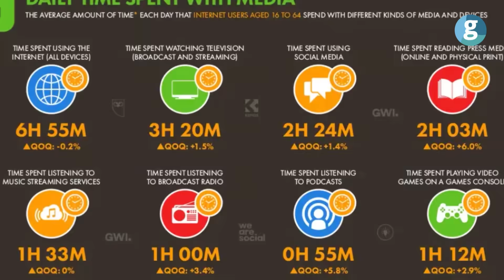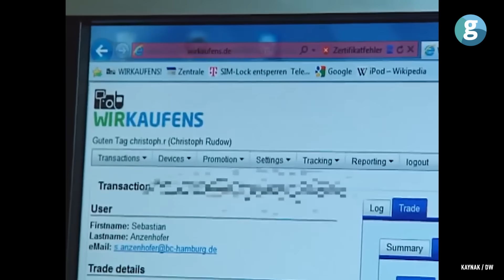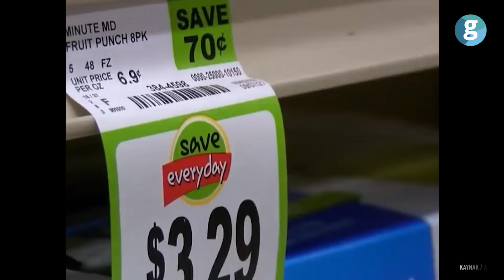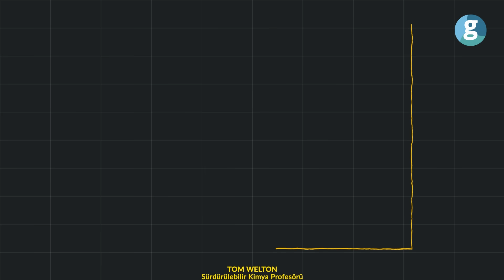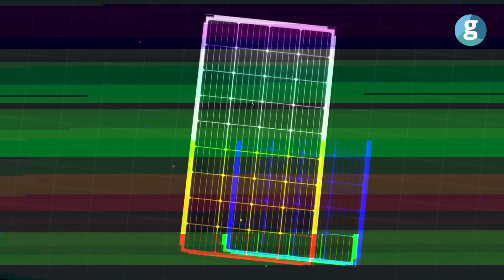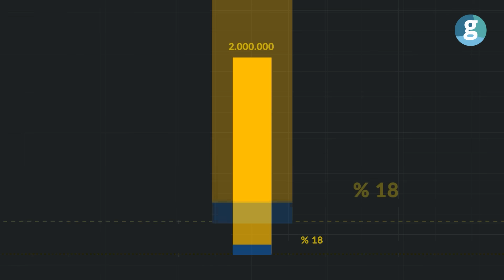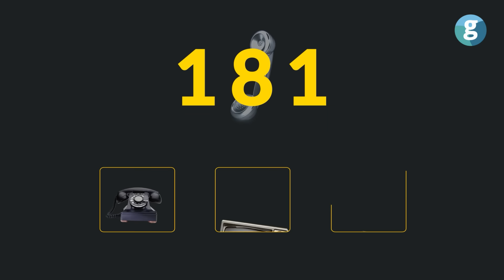Bir telefon ne kadar değerli olabilir?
Telefonlarınızı tutarken aslında elmas kadar değerli maden tuttuğunuzu biliyor muydunuz?

Her akıllı telefon altın, gümüş, platin gibi değerli metaller içerir. Sorun, onları güvenli ve ekonomik bir şekilde çıkarmaktır.

Akıllı telefonlar altın, gümüş, bakır, platin ve paladyum gibi metaller içerir. Bu değerli metaller bugün her zamankinden daha önemli; zira bir gün onları yerden çıkarmak mümkün olmayacak.

Çok Net'te bu bölümde, elektronik cihazların geri dönüşümünü ve gelecekte tüm dünyayı bekleyen fırsatı konuştuk! İyi seyirler...